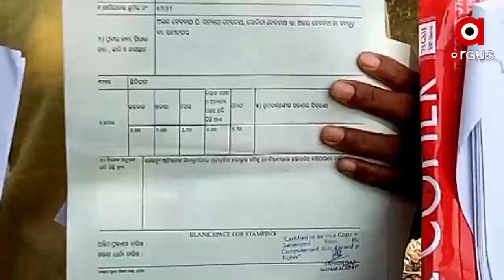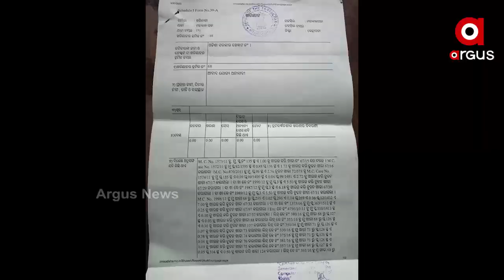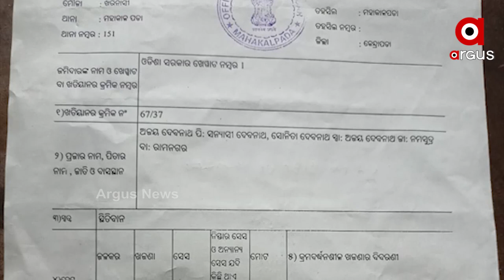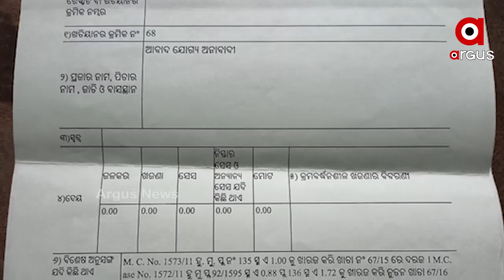ସରକାରଙ୍କ ଗାଇଡ଼ଲାଇନକୁ ବେଖାତିର୍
ସରକାରଙ୍କ ଗାଇଡ଼ଲାଇନକୁ ବେଖାତିର୍ । ବଡବଡିଆଙ୍କୁ ମିଳିଛି ଭୂମିହୀନ ପଟ୍ଟା । ଚଞ୍ଚକତା କରି ଜଙ୍ଗଲଜମିକୁ ବଡବଡିଆଙ୍କୁ ଟେକି ଦେଇଛନ୍ତି ସରକାରୀ ବାବୁ । କେନ୍ଦ୍ରାପଡ଼ା ମହାକାଳପଡ଼ାର ତହସିଲଦାର ଓ ରାମନଗର ସର୍କଲ ରାଜସ୍ୱ ନିରୀକ୍ଷକଙ୍କ ନାଁରେ ଆସିଛି ସଙ୍ଗୀନ ଅଭିଯୋଗ.

ArgusNews Odisha Kendrapada Goverment_Guideline PlatWatch all the current, latest and breaking news only on "ArgusNews.in" LIVE TV. The one-stop destination for LIVE news on politics, entertainment, sports, gadgets, and business.